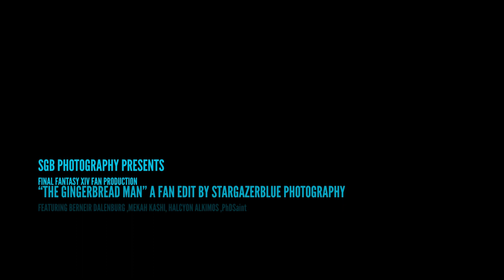Ser Aymeric Reads The Gingerbread man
Sit, relax and listen as Aymeric reads to you a classic fairy tale called "the gingerbread man" enjoy.

So I wanted to make a video  using the audio from the Blake Ritson (VA for Aymeric) reads the gingerbread man Video, using game footage from FFXIV itself.  Happy Starlight everyone

Credits

Game Final Fantasy XIV  Square Enix  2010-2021
Voice Audio source: Blake Ritson reads the Gingerbread Man (Ladybird Books)